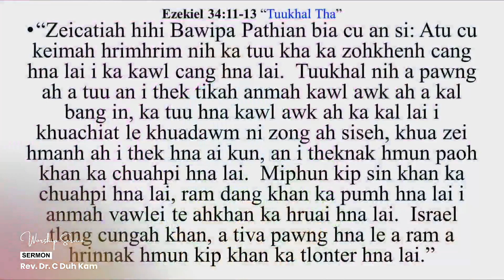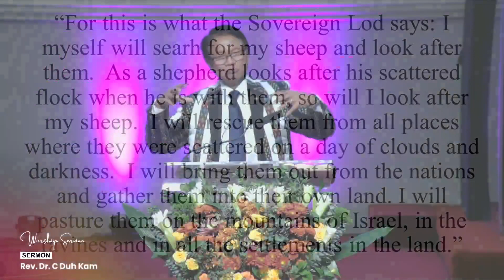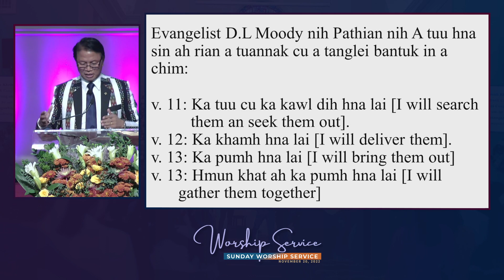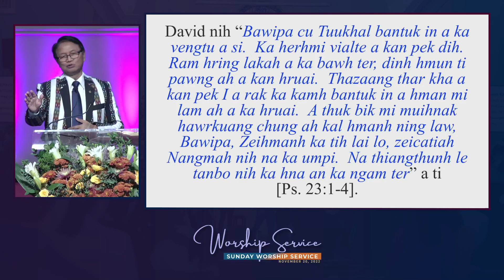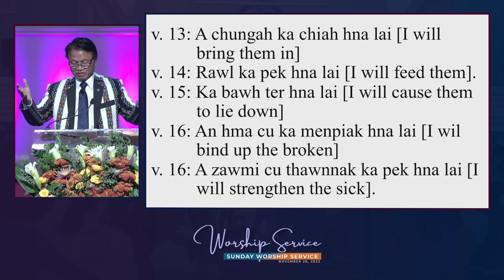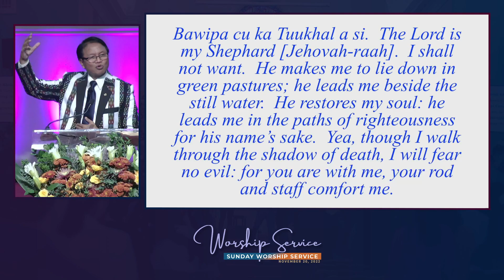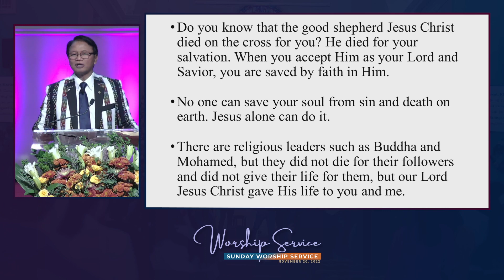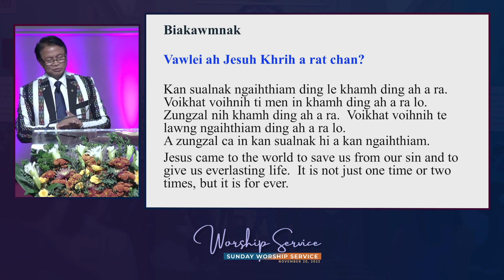Rev. Dr. C Duh Kam || Sermon || November 20, 2022